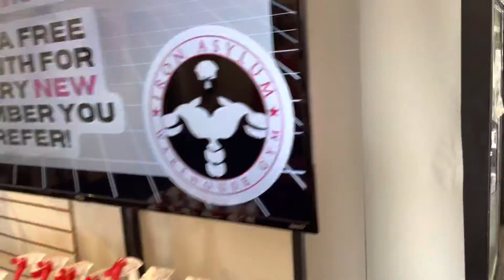Tour of my gym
Welcome to my Gym!! Along with shoulders